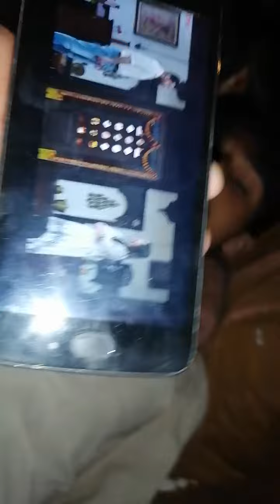MERE BHAI KE KAM CHECK KARO BAHUT HARKATEIN KAR RAHA HAI ❤️